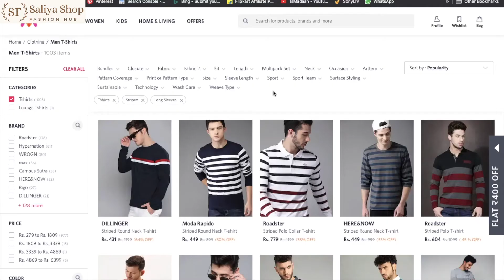latest fashion for men 2021 t-shirts top stylish t-shirt mens t shirt outfit ideas best tshirt boy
fashion t-shirts men's,2020 men's fashion trends india,2020 men's fashion trends,tshirt painting ideas ,diy tshirt painting ideas,tshirt painting ideas for independence day ,latest fashion for men ,top style t shirt stylish mens ,t shirt business, BUY NOW ON AMAZON